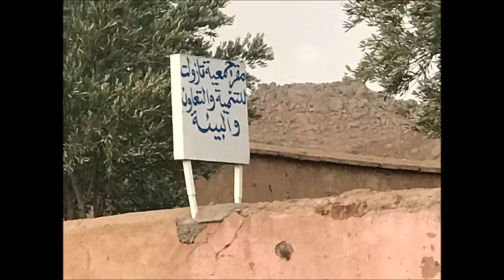دوار تازولت (اسكاون) | المغرب | منطقة جميلة | Village de Tazolt (Askaoun) | Maroc (1)